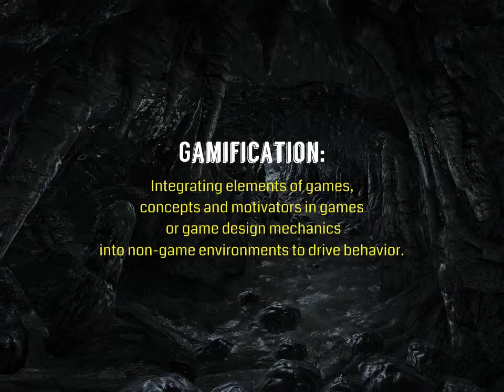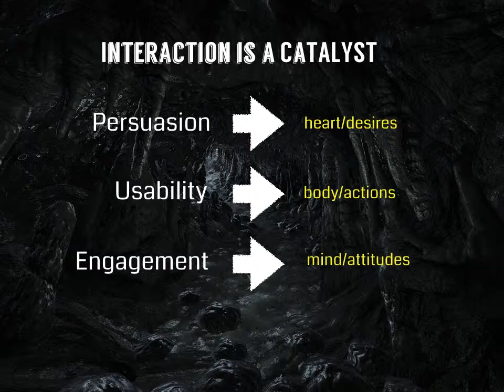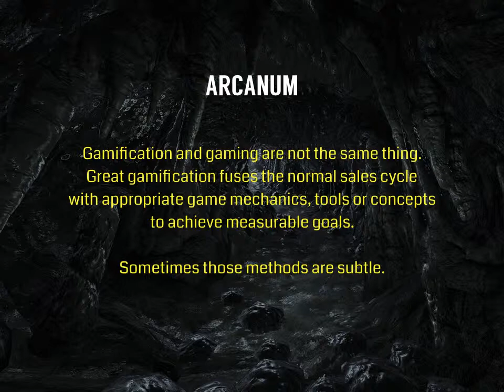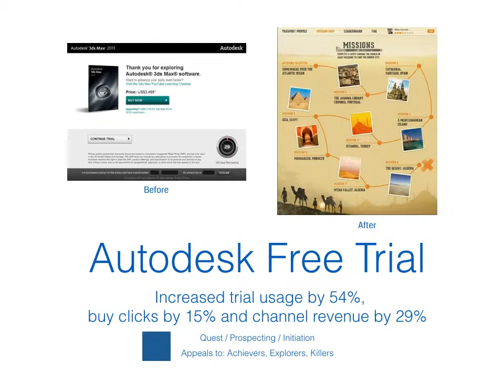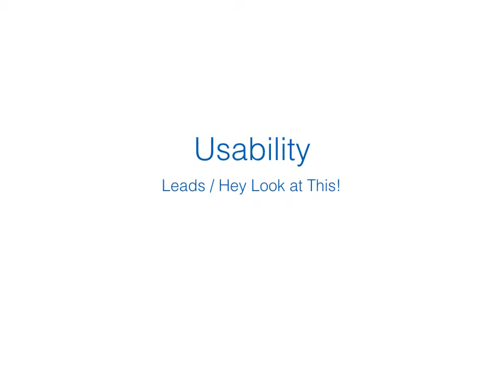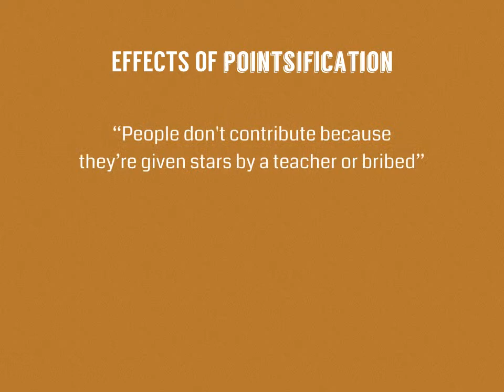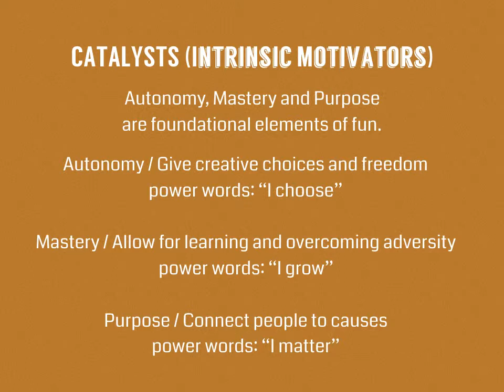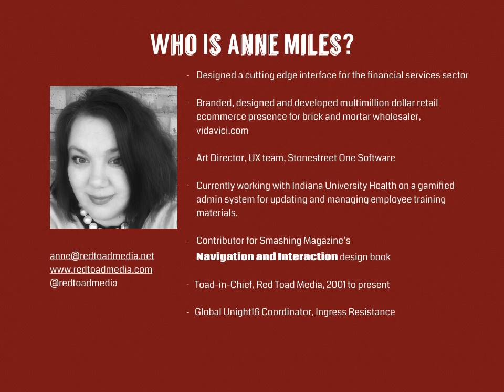Gamification in Ecommerce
Transform your online marketing with gamification that works. An introduction to gamification, what it is and is not. Examples, ideas and tips for avoiding failure. For links to the tools mentioned please